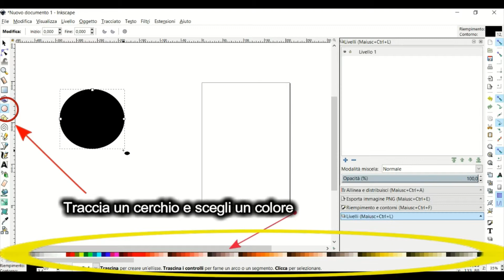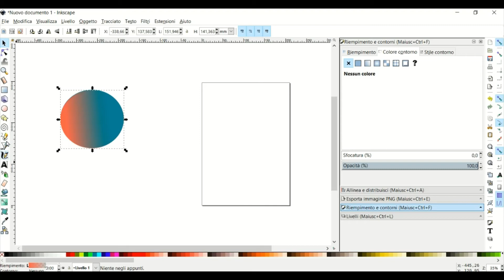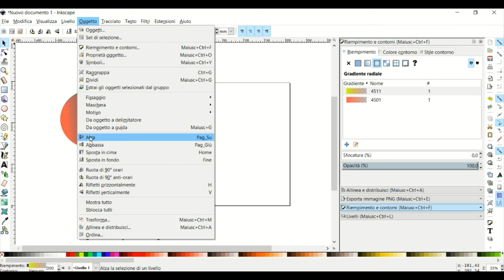Inkscape - Crea una sfumatura #1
In questo tutorial ti mostro come creare o modificare un gradiente con inkscape che è un software libero di graficavettoriale basato sul formato Scalable vectorgraphics multipiattaforma ma particolarmente focalizzato per i sistemi GNU/Linux. Puoi anche suggerirmi nuovi contenuti sulla grafica vettoriale.